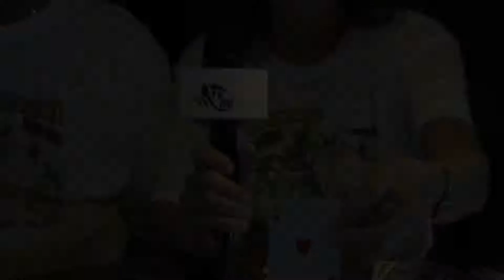The Key Colony Beach Community Assoc. Coconut Crawl January 25, 2020